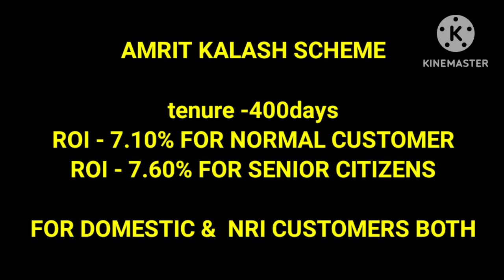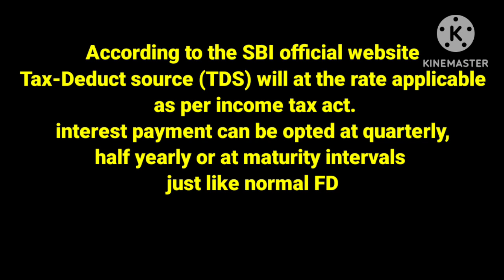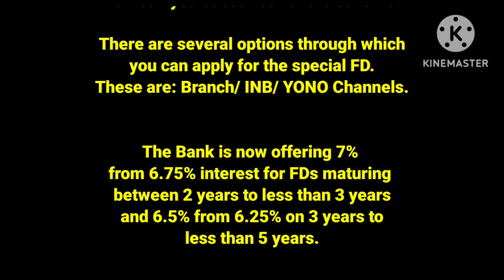SBI Special FD Scheme | Amrit Kalash Fixed Deposit scheme 2023 |Get upto 7.60% Rate of interest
Hello friends

State Bank of India (SBI) has launched a new retail term deposit scheme with a specific duration and benefits like a higher interest rate called the Amrit Kalash Deposit. Interest rate offered on this tenure is 7.10% for regular citizens, 7.60% for senior citizens. The period of the deposit is 400 days.